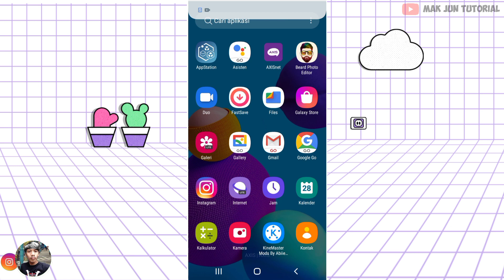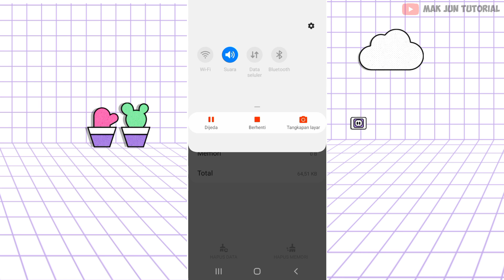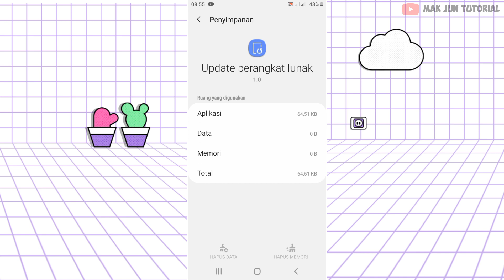JIKA ADA UPDATE PERANGKAT LUNAK DI SAMSUNG || BEGINI CARA NONAKTIFKAN NYA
vidio ini berisikan tentang jika ada update perangkat lunak di hp samsung, begini cara nonaktifkan nya. update perangkat lunak sering muncul secara otomatis pada saat data hp sudah aktif nah cara menghilangkan update perangkat lunak sangat lah gampang kamu tonton aja vidio ini sampai habis jangan di skip agar kalian paham, ok sebelum lanjut pompa dulu kompresi nya agar kalian semangat lalu klik tombol SUBCRIBE nya jangan lupa aktifkan notifikasi nya agar temen-temen ku semua tidak ketingal sama vidio terbaru dari saya